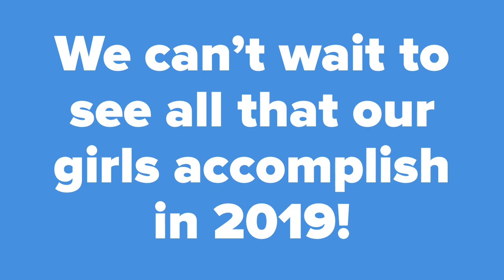Looking back at 2018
As we move into the new year, let's take a minute to reflect and celebrate all of the great things that happened in 2018!